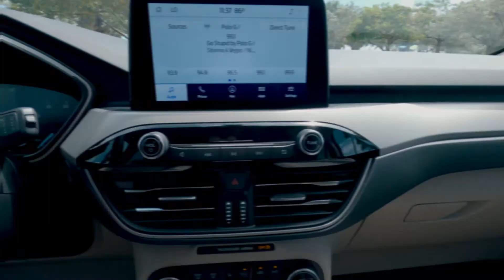South Florida Ford - Blue Escape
Build Ford Proud Official Account of the South Florida Ford Dealers, Your Local Ford Stores.